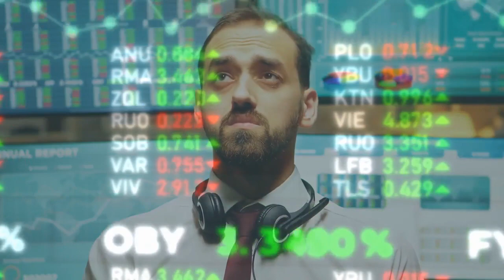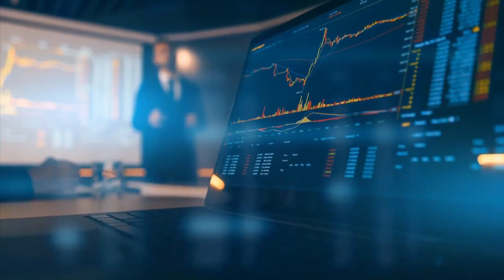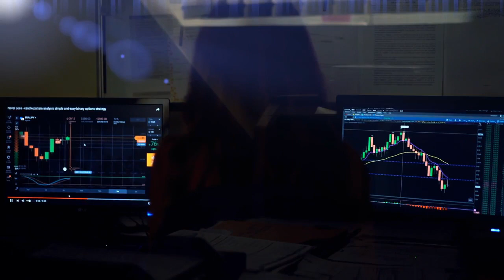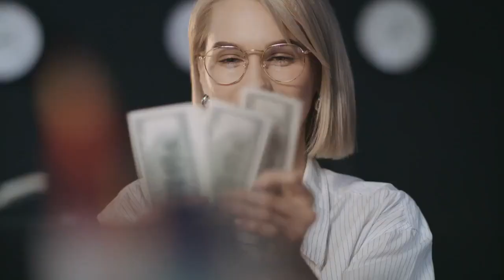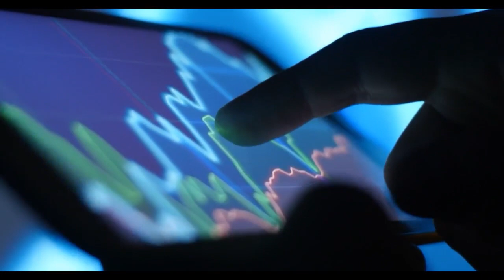AMC STOCK UPDATE : CONFIRMED! GET PREPARE FOR MASSIVE SHORT SQUEEZE OF AMC STOCK